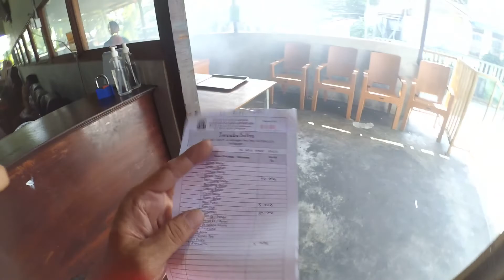Rumah Makan Seafood Terumbu Sultra, Balikpapan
Rumah makan Terumbu Sultra adalah sebuah rumah makan seafood yang berada dekat dengan Bandara Internasional Sepinggan Balikpapan. Rumah makan ini menyediakan menu andalannya adalah ikan laut Bakar. Harga makanan di rumah makan ini tergolong cukup terjangkau sehingga rumah makan ini selalu penuh saat jam makan.